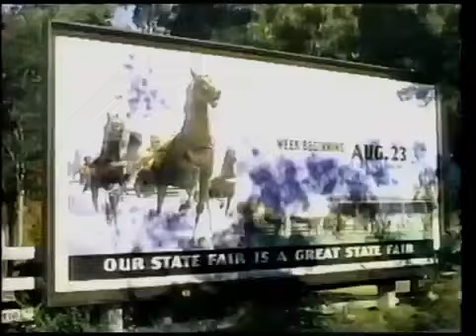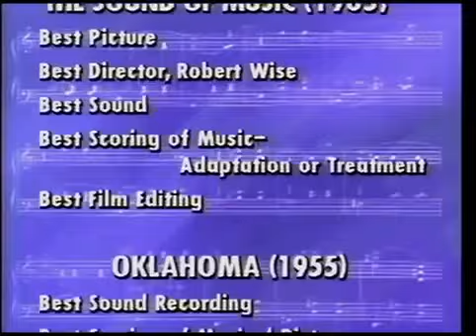Rogers & Hammerstein Collection Promo